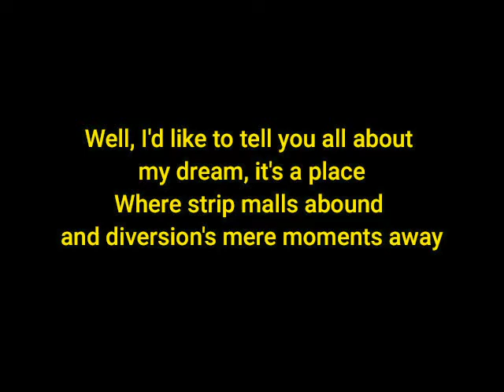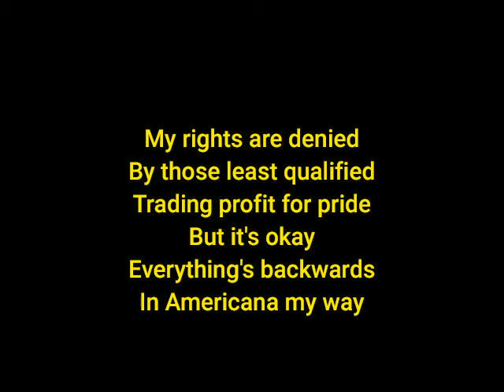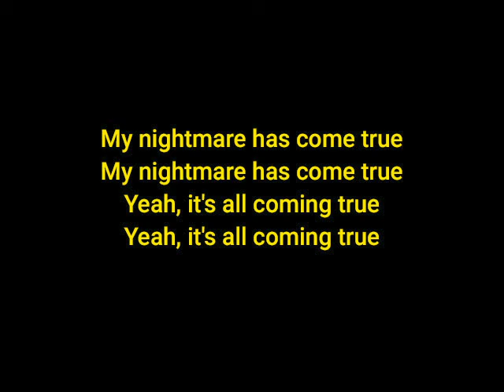THE OFFSPRING Americana (+lyrics)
From the 1998 album, "Americana."

Dexter Holland – lead vocals, rhythm guitar
Noodles – lead guitar, backing vocals
Greg K. – bass
Ron Welty – drums